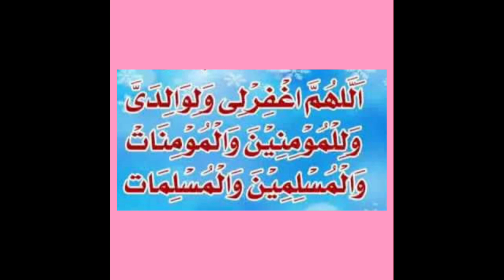1 Din Mein Har Hajat Har Murad Poori | Har Namaz K Bad 27 Bar Yeh Dua Parh Ly | Will Get Everything